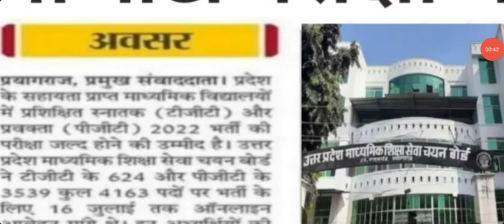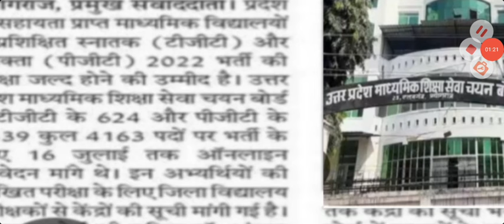Up Tgt Pgt Exam Date 2022 | Up Tgt Pgt Latest News | Up Tgt Pgt Exam Date Latest Update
नोटिस जारी! UP TGT PGT EXAM DATE || UP TGT PGT LATEST NEWS TO